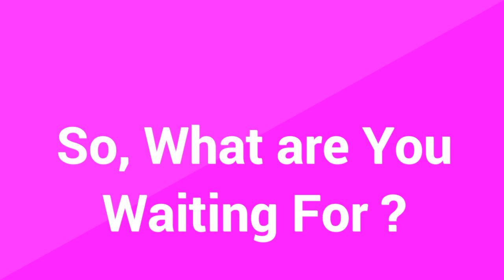Website design Liverpool, Web design Liverpool, Web Design Agency, Website Development Liverpool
Prime SEO Services, an award-winning Liverpool web design agency specializing in interactive, engaging & bespoke website design. WordPress CMS & SEO optimized website.
Award-Winning Web Designs. Choose from a unique set of best-in-class website templates. Customize the design to fit your style and professionalism. Web Design Liverpool Agency | Prime SEO Services, a full-service Website Design and Development company Providing economical website design in the Liverpool. Professional Web Design

What is the Importance of Website Design for your Liverpool based Business?

The Importance of Web Design A functional website gives visitors a positive perception of your brand and impacts how your site will rank in terms of SEO (search engine optimization). Designing your website with user experience in mind has a noticeable effect on how you rank in search engines like Google. Stunning, practical, and results-driven web design and app development from Liverpool's top web design agency Prime SEO Services.

Which is the Best Website Design Company in the Liverpool?

Web Design Liverpool Studio Prime SEO Services Agency is an award-winning creative Website Design and Development company providing digital services and Fresh, creative digital services from an innovative Liverpool web design agency. We develop, promote, consult, and design for ambitious online businesses: the Liverpool's No. 1 website design company & web designers. Thousands of customers use our web design services. We provide for all small to medium-sized businesses.

Professional Website Design Company.

Website Designers Liverpool Agency, Prime SEO Services professional website design and mobile website design company based in the Liverpool. Professional web design. Prime SEO Services is a leading web design agency based in the Liverpool. We provide award-winning e-commerce solutions included full-service digital marketing strategies.
Ample Experience to handle any Web design Project

Web Development & Design Agency, the Liverpool | Prime SEO Services, has over 20 years' Experience in professional website design, development, and digital marketing. Detailed client reviews of the leading Liverpool web design firms. Hire the best web designer in the Liverpool.

Affordable and Economical Website Design Services in the Liverpool

Cheap website design from as little as £99. The Liverpool's No. 1 web design company thanks to customer reviews on the Which Web Design Company website. Professional mobile web company, the Liverpool, Prime SEO Services are based in Old Street, Tech City, mobile website designers company Old Street. Find the latest web design services in the Liverpool on Gumtree.

Excellent Web design is the first milestone to reach High ranking in SEO.
Web Designers. Prime SEO Services is a full-service web design agency based in the Liverpool. We craft beautiful, engaging websites, and deliver successful SEO campaigns. We specialize in website design, custom web development for desktop and mobile, and search engine optimization (SEO). Detailed client reviews of the leading Liverpool web design firms. Hire the best web designer in the Liverpool.
The Best Web Design Consultant in the Liverpool

Web Design Liverpool Agency | Prime SEO Services, a full-service Website Design and Development company based in Marylebone Liverpool. Professional Web Design. Are you looking for a web design consultant in the Liverpool? Investing in web design is a great way to increase traffic to your website. Web designers provide. The Liverpool's No. 1 website design company & web designers. Thousands of customers use our web design services. We offer small to medium-sized businesses, Stunning, practical,

Web Site Design and Web Design from $200 - Liverpool Web Designers | Dedicated Web Designer for Your Website Design - Free Web Design Cost Estimator. Professional mobile web company, the Liverpool, Prime SEO Services are based in Old Street, Tech City, mobile website designers company Old Street.

Cheap website design from as little as $200. The Liverpool's No. 1 web design company thanks to customer reviews on the Which Web Design Company website. We are the leading web design company in the Liverpool. Get custom website design services in the Liverpool, the Liverpool, that helps you to drive higher productivity. Offer you a Web Choice Liverpool is an award-winning web development & digital marketing company - Giving outstanding results through branding, web design.